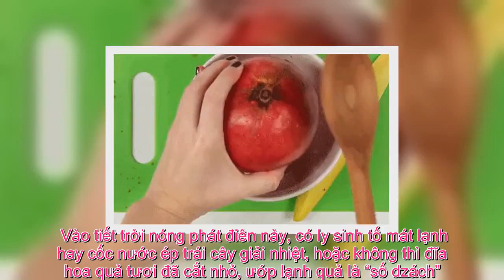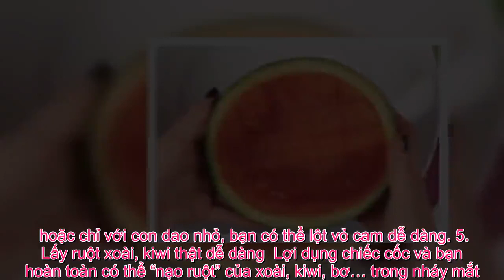Tin Đc Ko - Những cách bóc, gọt hoa quả nhanh – gọn – đẹp mà 90% mọi người chưa biết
Bóc, gọt hoa quả không hề khó, chỉ là bạn chưa nắm trong tay chùm mẹo vặt này thôi. Vào tiết trời nóng phát điên này, có ly sinh tố mát lạnh hay cốc nước ép trái cây giải nhiệt, hoặc không thì đĩa hoa quả tươi đã cắt nhỏ, ướp lạnh quả là “số dzách”. Thế nhưng, cái khoản cắt gọt hoa quả thì thật lười lắm. Vậy nhưng bóc vỏ hoa quả không hề khó nhằn như bạn tưởng đâu, chỉ là bạn chưa biết những bí mật thần kỳ này thôi. 1. Loại bỏ cuống dâu tây Với dâu tây mỏng manh thì chỉ cần chiếc ống hút là đủ để đẩy chiếc cuống ra rồi. 2. Tách lựu  Bạn bổ đôi trái lựu, dùng một chiếc muôi gỗ đập từ phía sau, các hạt lựu sẽ tự động rời ra. 3. Gọt dưa hấu nghệ thuật  Với mỗi nửa quả dưa, mỗi bên khía 3 đường như hình. Dùng mũi dao để tách rời phần ruột phía trên Bạn chia dưa thành các phần theo đường như hình. Giờ thì chỉ việc đổ ra là xong! 4. Bóc cam Tách rời vỏ cam nguyên quả đơn giản chỉ với chiếc thìa và một chút khéo léo. hoặc chỉ với con dao nhỏ, bạn có thể lột vỏ cam dễ dàng. 5. Lấy ruột xoài, kiwi thật dễ dàng  Lợi dụng chiếc cốc và bạn hoàn toàn có thể “nạo ruột” của xoài, kiwi, bơ… trong nháy mắt. 6. Ăn dứa kiểu mớiNếu quá lười hoặc không biết bổ dứa thì cách ăn dứa này cũng là gợi ý tuyệt vời cho bạn đó!